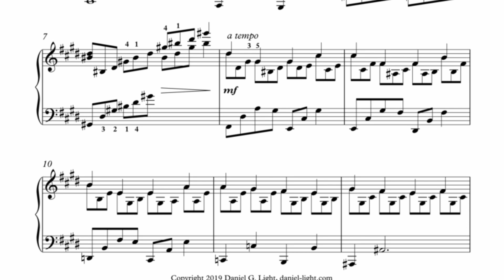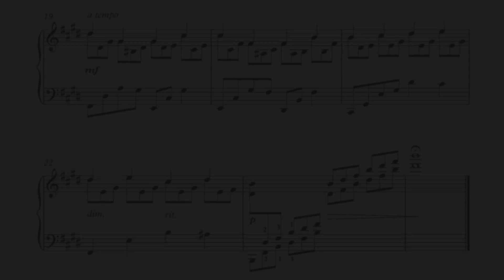Nocturne in E Major (Intermediate Piano Solo)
An upper-intermediate-level pedagogical piece featuring rubato and 2-against-3 rhythms. Composed and played by Daniel Light. Score